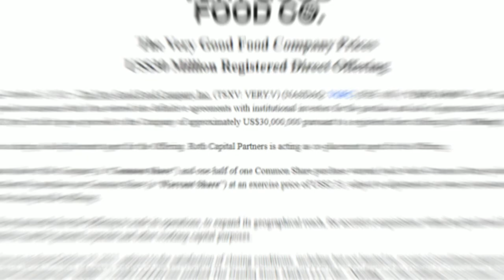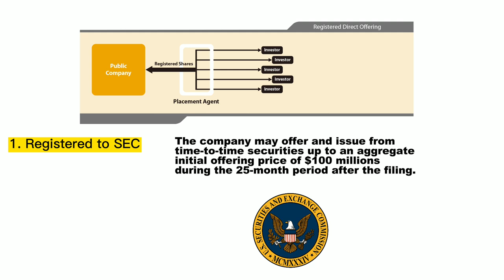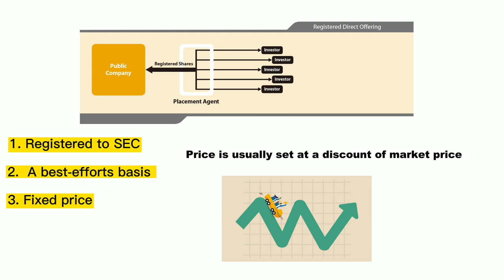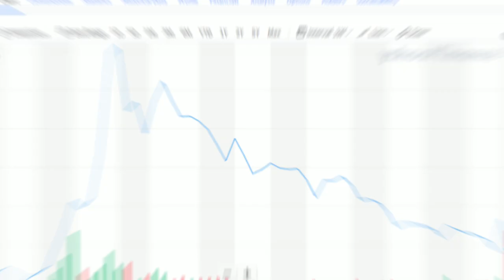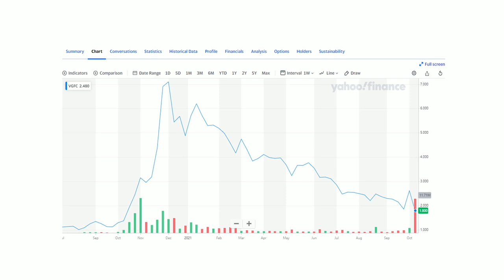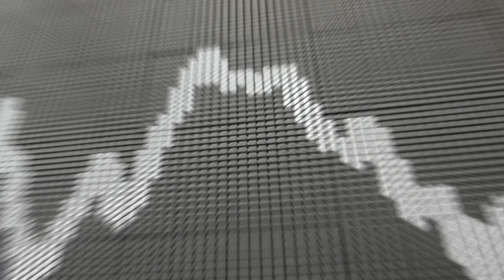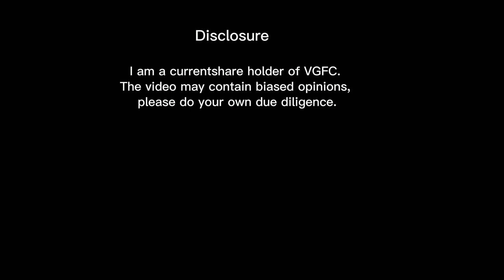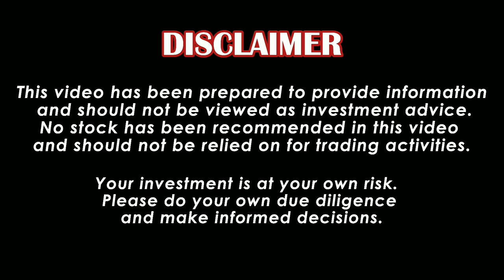Huge dilution of VGFC coming, Am I selling?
VGFC announces the agreement of 30 million Registered Direct Offering.

Principal Purposes
Scale Operations (US$10.5 million)
Expand Geographical Reach (US$2.7 million)
Accretive Acquisitions within Plant-Based Food Sector (US$3.0 million)
Research & Development (US$2.5 million)
Marketing Initiatives (US$3.5 million)
General Corporate & Other Working Capital (US$6.0 million)

Timeline
0:00-0:43 Introduction
0:44-3:20 Registered Direct Offering and key aspects
3:21-4:58 Why VGFC makes the offering
4:59-6:30 Why not when the share price at peak?
6:31-7:06 Share price fluctuation and Greenshoe option
7:07-8:06 impact on individual investors
8:07-8:32 my reaction for Tuesday closing.
8:33-8:53 Disclosure of my cost basis and position

Please click on CC to activate subtitle
Please check the reference below

Reference:
VGFC Investor relations

Definition of Green shoe option

The Very Good Food Company Announces $15 Million Bought Deal Offering